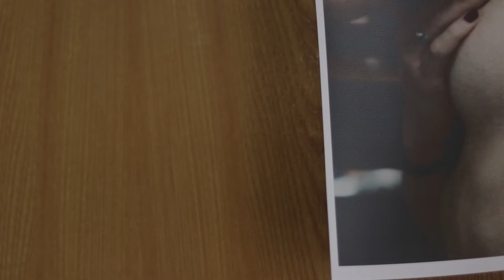NARRATIVE FILM - The Black Rose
Logline: A guy who makes the right decision against all odds.

Director, Editor, Writer, Producer, and Actor: David Cheung
Actor and Cinematographer: Jack Lloyd